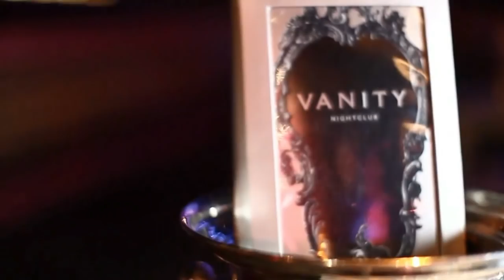My Darkest Days - Porn Star Dancing (Behind The Scenes) ft. Ludacris, Zakk Wylde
Music video by My Darkest Days performing Porn Star Dancing. (C) 2010 The Island Def Jam Music Group